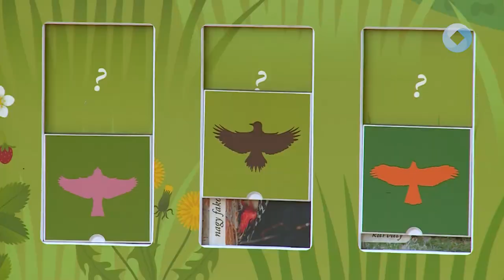Befejeződött a Sóstó és Csónakázó-tó rehabilitációja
Lezárult Székesfehérvár eddigi legnagyobb rehabilitációs projektje. A Sóstó Természetvédelmi Terület és a Csónakázó-tó rehabilitációját, valamint a Sóstói Stadion fejlesztését magában foglaló tíz éves projekt húsz milliárd forintos vissza nem térítendő állami támogatásból valósult meg.